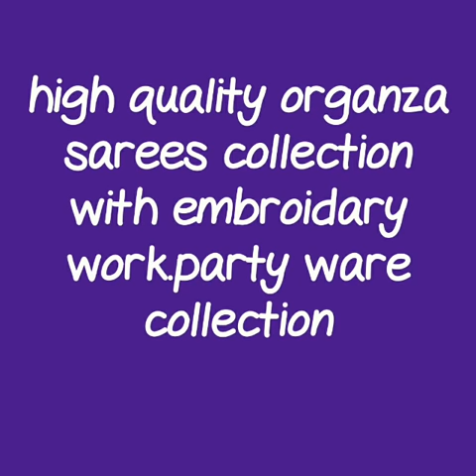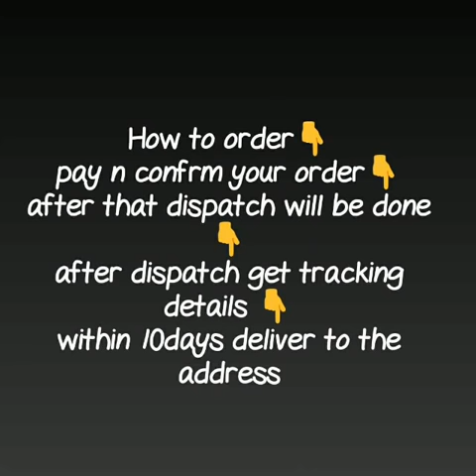ORGANZA SAREES SERIES ||Party Ware Collection Of Embroidery Organza Saree ||पार्टी वेयर ||EPISODE 4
I am back with new embroidery organza sarees collection. This is purely party ware saree collection. each saree has beautiful embroidery all over the saree with jari boreder .red saree is with golden tread work,perfect outfit for valentines day. All sarees are superb with color and patterns. All embroidery is with contrast color, so it look so beautiful and eye catchy. All favorite colors are added. You will get wide color options with beautiful embroidery.All sarees are with big jari border that  will add extra grace to your look.

party wear organza saree collection,valenties day organza sree,
red organza saree, organza sree wirh contrast embrodary,embrodary saree with price jari border organza saree,party ware saree collection, treandy saree,
organza sarees with embroidery,peach colour organza sree,cream embrodary organza saree,gray saree, light color organza sarees,
floral print organza sarees online,
organza silk sarees with embroidery,

 RESELLERS WELCOME
 2. no negotiations please
4.Sorry, cash on delivery service is not available
5.payment can send through RTGS,,google pay or paytm,account transfer.
6.Dispatch will be with in 2 3 day after payment
7.After dispatching we will send you courier number through watsup
8.Depends on distance item will receive.normally 7 to 10 working days
9.Take video at the time of parcel open
10.if you find any damages you can returned to same address
11.we supply all over india,and overseases also.